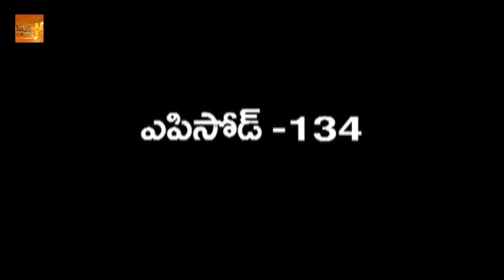Chi. La. Sow. Sravanthi (చి॥ ల॥ సౌ॥ స్రవంతి) Daily Telugu Serial - Episode 134 | Mana Entertainments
Watch Chi La Sow Sravanthi Daily Serial online

The storyline of Chi La Sow Sravanthi present the life of a girl called Sravanthi, is becoming from the middle class not so rich and her dreams to get married to a man that can make her dreams a reality. The life is not so good with her and she married to a rich man that doesn’t respect her at all and in this way she dreams disappear. For the first time her husband Mahesh with was the perfect man for Sravanthi in the view of the girl family. They all are wrong and after a while Sravanthi decided to run away and accidentally she arrives into a brothel and there is saved by an old friend of hers. This serial is appreciated because most of the Indian girls have to marry and sometimes not with good husbands for them and this serial is an emotional one and the audience can learn lots.